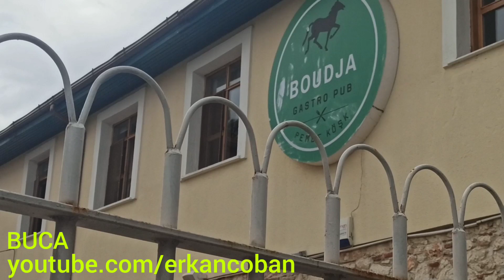İZMİR BUCA BOUDJA GEZİ VLOG BUGÜN SİZLER İÇİN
02 Nisan 2023 Pazar